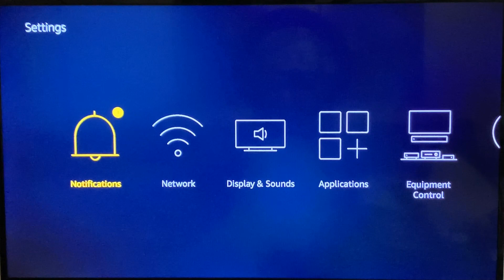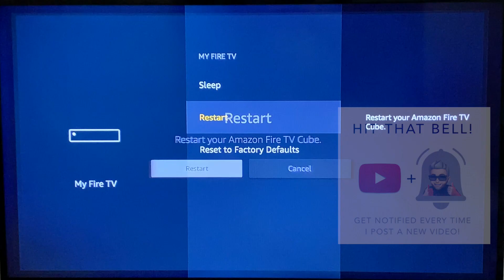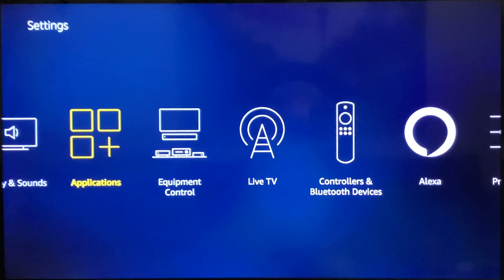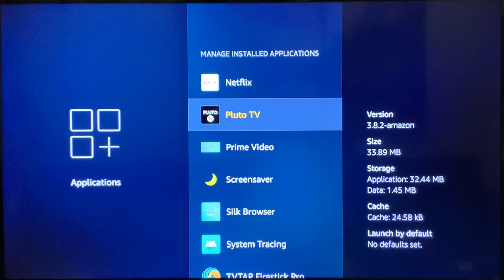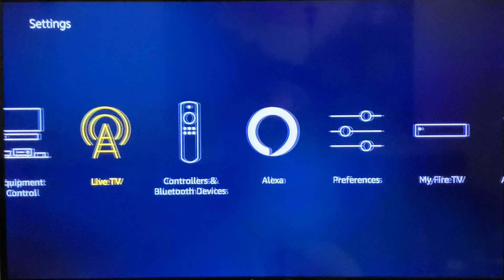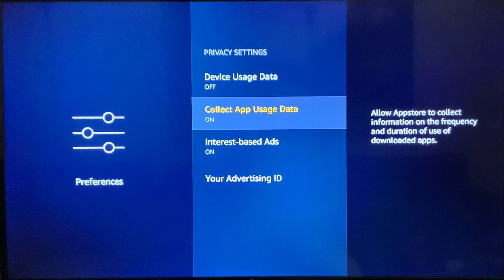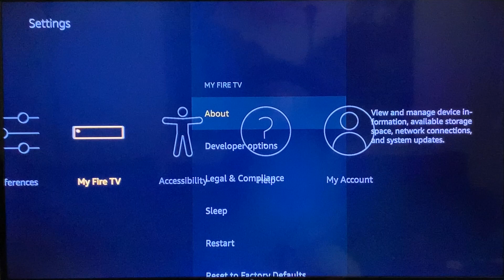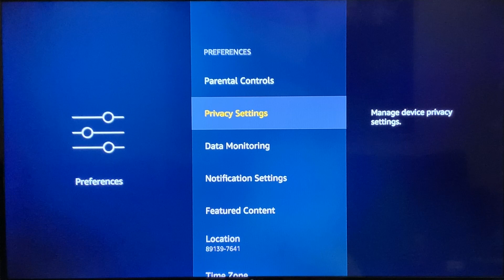🔥 INCREASE SPEED AND OPTIMIZE AMAZON FIRESTICK STEP BY STEP GUIDE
IN THIS VIDEO WE SHARE HOW TO SPEED UP YOUR FIRE TV STICK IN JUST MINUTES!